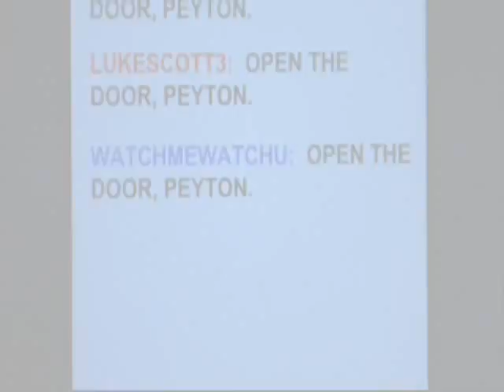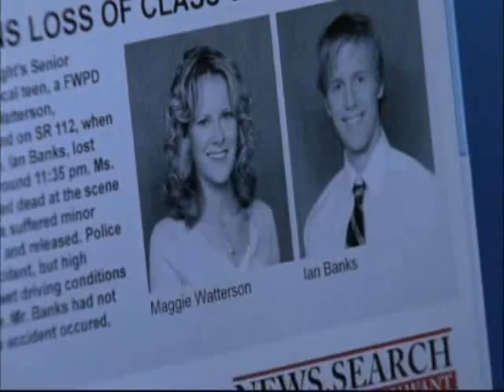One Tree Hill Tribute - Derek and Peyton - Angel